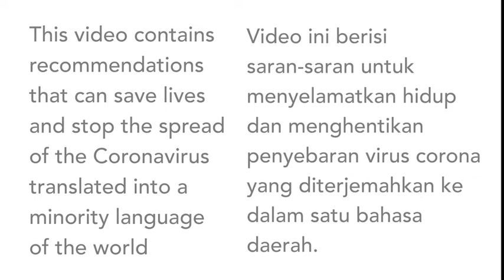Informasi mendasar tentang virus Corona dijelaskan dalam Bahasa Sumba Timur (Indonesia)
Video-video ini berisi informasi coronavirus untuk penutur Sumba Timur, bahasa lokal yang dituturkan di Umalulu, Sumba Timur, Nusa Tenggara Timur. Ibu Bara Ledi menjelaskan tentang virus Corona dalam Bahasa Sumba Timur.

Kontributor
Pembicara: Bara Ledi
PTB: Chritiani Bani

Apakah anda ingin melakukan hal yang sama dengan Bahasa daerah anda? Hubungi kami

This video contains coronavirus information for speakers of Sumba Timur, a local language spoken in Umalulu, Sumba Timur, Nusa Tenggara Timur. In this series, speaker Bara Ledi covers crucial information about preventing the spread of coronavirus infection.

Contributors
Speaker: Bara Ledi
LTL: Christian Bani